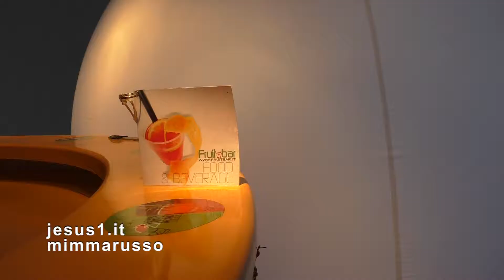Paris BOULES, Centre Pompidou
MULTIDIPLISCINARIETÀ, ARTE MODERNA E CONTEMPORANEA, ARTI VISIVE E SONORE, ...
IL CENTRO È INTITOLATO A GEORGES POMPIDOU CHE FU PRESIDENTE DI PARIGI DAL 1969 AL 1977.
FU PROPRIO LUI A VOLERLO, IL COLTO PRESIDENTE CHE VOLEVA IL MASSIMO PER LA SUA FRANCE E DICEVA CHE NELLA VITA DELLE NAZIONI SI ALTERNANO GRANDEZZA E MEDIOCRITÀ.
IL BEAUBOURG FU INAUGURATO NEL 1977.
TRA I PROGETTISTI RENZO PIANO.